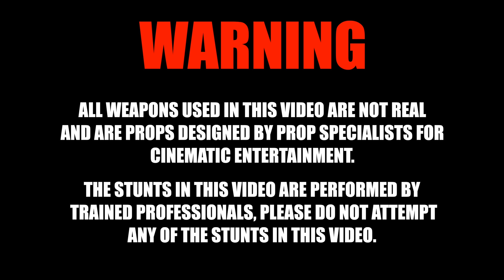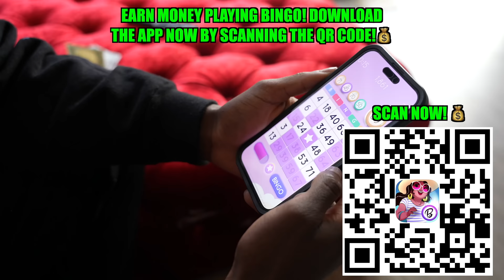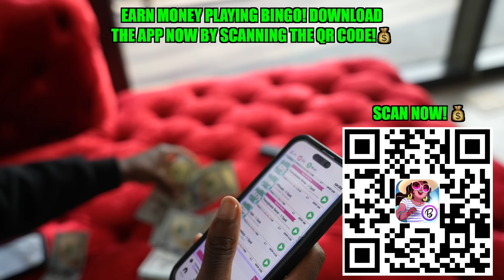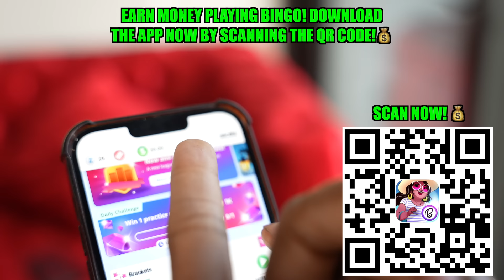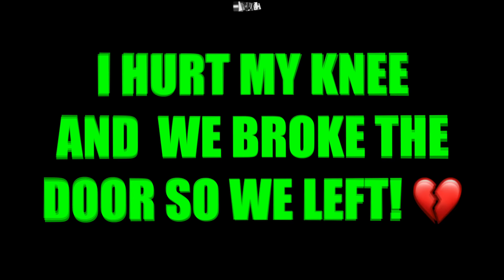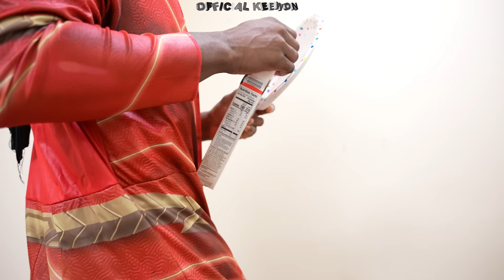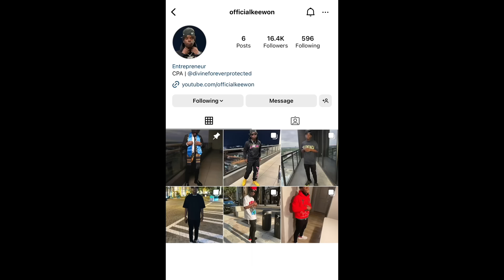EXTREME DING DONG DITCH Part 11!! | COLLEGE EDITION *GONE WRONG*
Thanks for all the love and support🤞🏾.